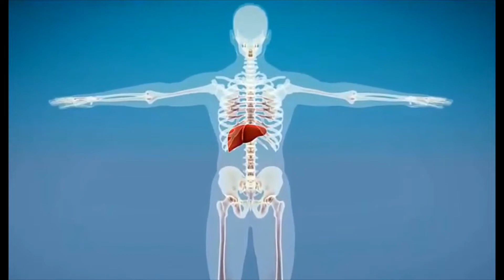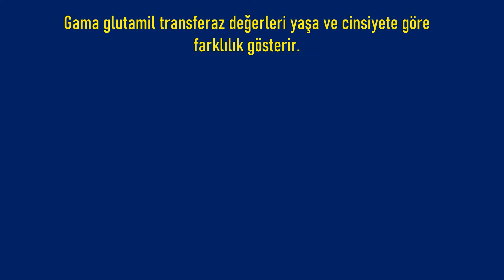GGT NEDİR? NEDEN YÜKSELİR?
Gama-glutamil transferaz (GGT) testi, kandaki GGT enzim miktarını ölçer. GGT vücutta taşıyıcı molekül olarak işlev görür ve diğer molekülleri hareket ettirmeye yardımcı olur. Karaciğerin ilaçları ve diğer toksinleri metabolize etmesinde önemli bir rol oynar.
GGT karaciğerde yoğun olarak bulunur, fakat aynı zamanda safra kesesi, dalak, pankreas ve böbreklerde de bulunur. Karaciğer hasarı olduğunda GGT kan seviyeleri genellikle yüksektir. Bu test genellikle karaciğer hasarı düşünüldüğünde diğer karaciğer enzimlerini ölçen testlerle birlikte yapılır.
Karaciğer problemlerinin belirtileri şunlardır:
İştah azalması
Mide bulantısı ya da kusma
Enerji eksikliği
Karın ağrısı
Ciltte sarılık
Koyu renkli idrar
Açık renkli dışkı
Kaşıntı
Gama glutamil transferaz değerleri yaşa ve cinsiyete göre farklılık gösterebilmektedir. Ayrıca testin yapıldığı laboratuvarlar değerlerde az da olsa farklılıklar yaratabilir.
• Yetişkin kadınlarda olması gereken değerler 0- 45 U/L, yetişkin erkeklerde ise 0- 65 U/L'dir.
• 12- 18 yaş arasındaki kız çocuklarında bu değerler 4- 24 U/L, bu yaş aralığındaki erkeklerde ise 2- 42 U/L olması beklenir.
GGT yüksekliğine neden olan diğer nedenler nedir?
• 1 - 12 yaş arası kız çocuklarında 4- 22 U/L, erkeklerde ise 3- 22 U/L'dir.
• Yeni doğmuş bebeklerde ise GGT değerleri yetişkinlere göre oldukça fazladır. Ancak bu değerler 1 yaşına doğru azalmaya başlar.
Aşırı alkol  kullanımı
Kronik viral hepatit
Karaciğer tümörü
Siroz
Bazı ilaçların veya diğer toksinlerin aşırı kullanımı
Kalp yetmezliği
Diyabet
Pankreatit
Karaciğer yağlanması hastalığı